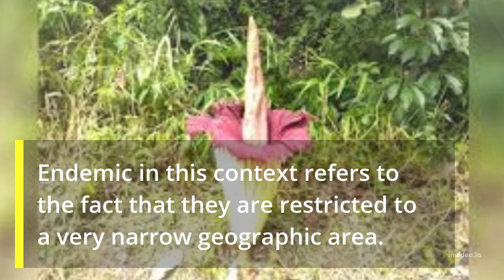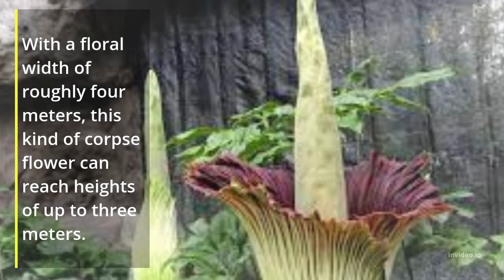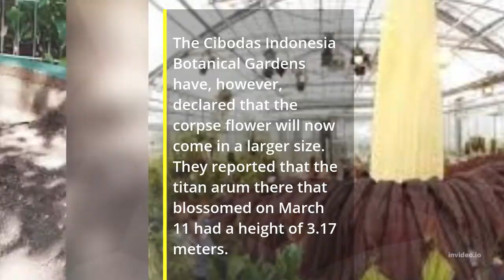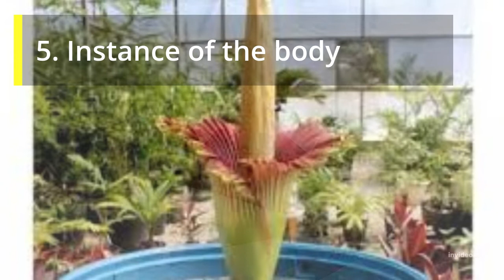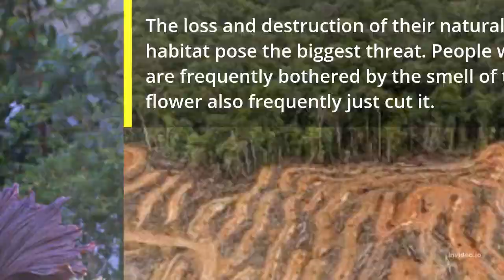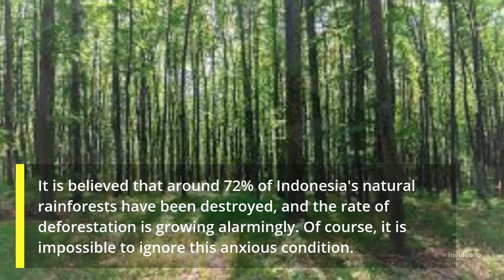A plant known as the "corpse flower"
The unique taro tribe of Sumatra, Indonesia, is home to the plant known as the corpse flower, or Amorphophallus titanum.
Only the Sumatran region's woodlands are home to their population and dispersion.
This plant is renowned for having the biggest blossom in the entire world.
There are numerous species of corpse flower. So, a common nickname for this species of plant is "corpse flower."
This plant is a member of the Araceae family, which is often known as the tribe of tubers or taro.